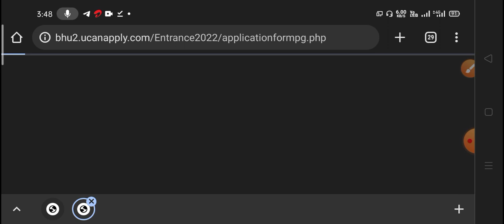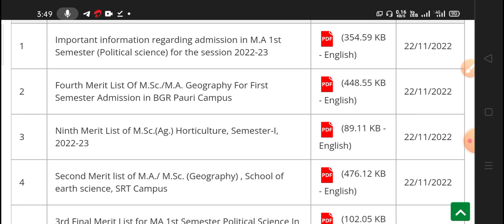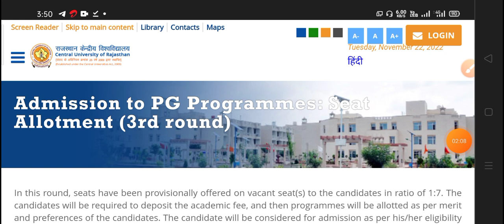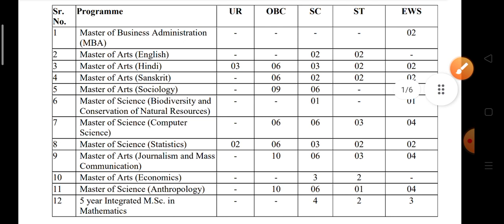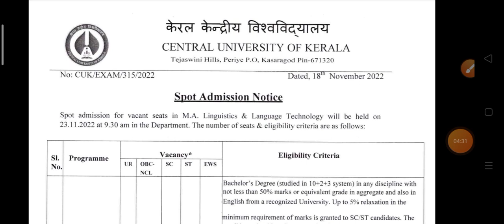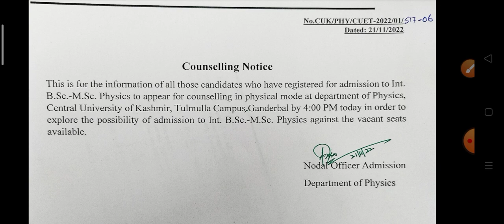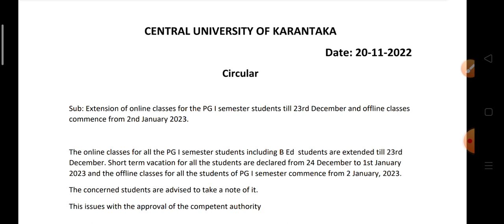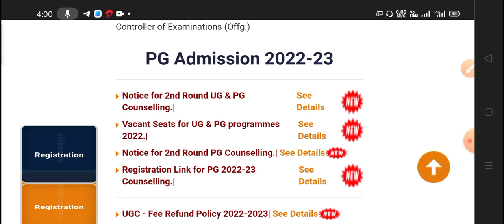bhu pg spot counseling registration started,Hnbu CUO,cuk cup,cug and other universities all update.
Central University of Karnataka class update
Central University of Kashmir counseling update

Central University of gujarat 2nd counseling merit list

Central University gujarat 2nd counseling merit list

Central University of Panjab 3.2 merit list